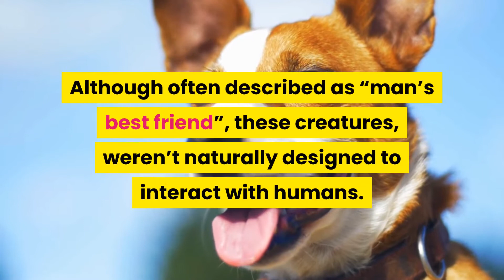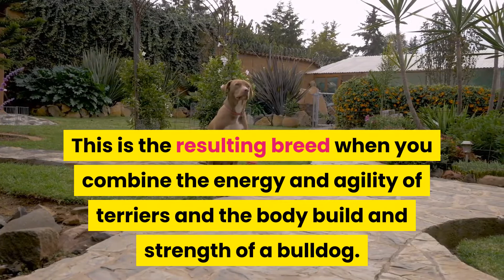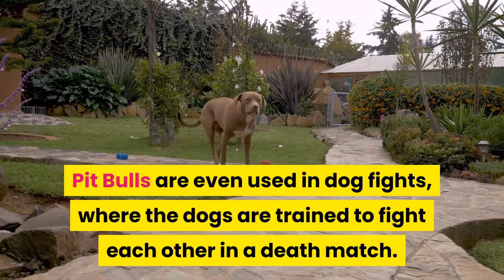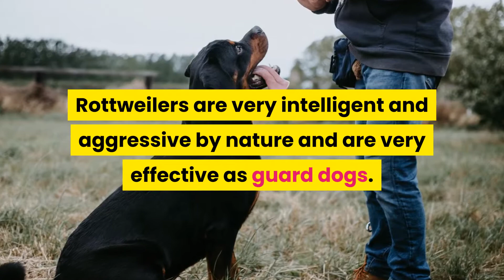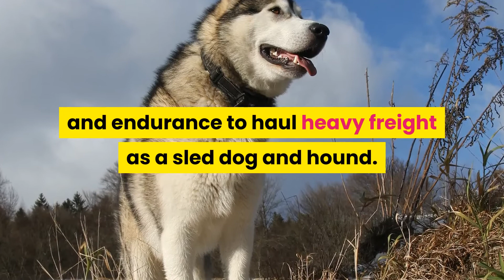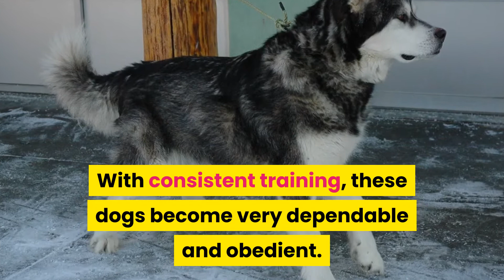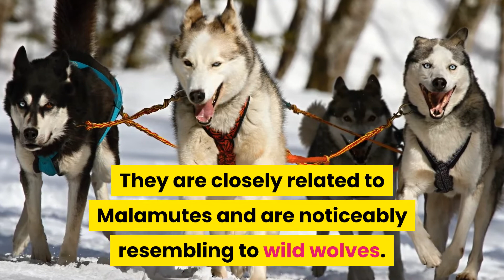Fil'Oz Tv : top 10 most dangerous dog breeds in the world